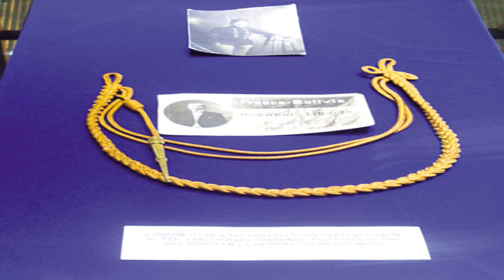Museo Aeroespacial de Bolivia Muestra Hazañas Aéreas de Bolivianos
En el museo se expone retratos y objetos personales de un piloto boliviano que participó en la 1ra Guerra Mundial.